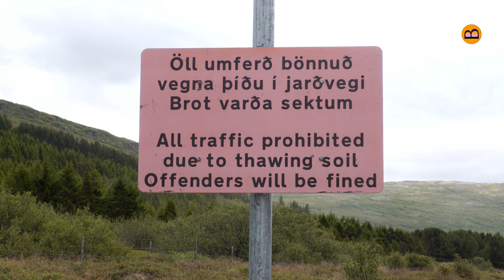Westfjords - Iceland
Nestled along Iceland's northwestern coast the Westfjords unfold as a tranquil and unspoiled region. With steep cliffs and deep inlets, this remote peninsula ...offers a unique glimpse into Iceland's untamed nature. Join us in uncovering the unassuming beauty and rich heritage of this secluded Icelandic frontier.

This video is subtitled; [CC] to activate if needed.

Chapters:
0:00:18        Drangsnes
0:01:17        Kaldrananeskirkja
0:01:55        Reykhólar
0:04:15        Sheep Farming Museum

We visited Iceland with our Toyota LandCruiser 4WD campervan) from The Netherlands to Denmark, Faroe Islands and Iceland; see our channel for hundreds of clips. More clips of Iceland can be found Enjoy more relaxing nature by playing the clips in this playlist